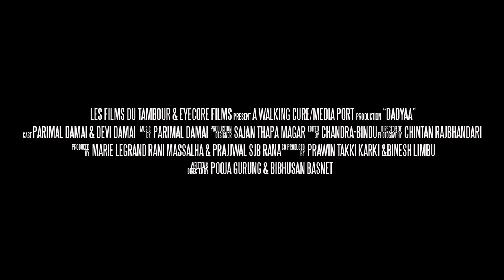The Woodpeckers of Rotha / Dadyaa: The Woodpeckers of Rotha (2016) - Trailer (English Subs)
Directed by : Bibhusan Basnet, Pooja Gurung
Produced by : Les Films du Tambour
Genre: Fiction - Runtime: 16 min 8 seconds

In their remote village, haunted by memories, Atimaley and Devi find themselves faced with a dilemma when a dear friend leaves without saying goodbye.